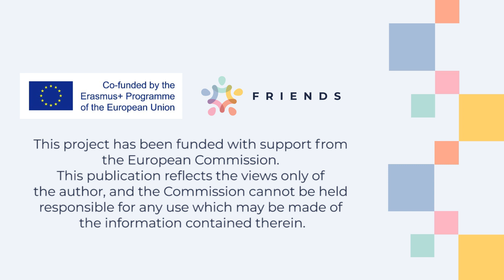FRIENDS MOOC - Unit 17 - Part 2